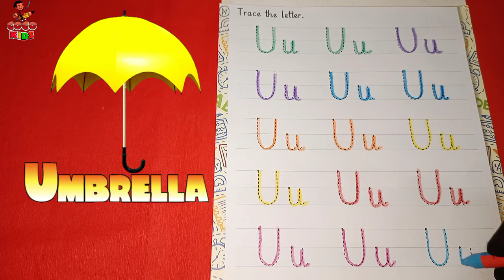U for Umbrella Alphabet | poems for kids | a to z | ABC Songs | phonics sounds | alphabets a to z